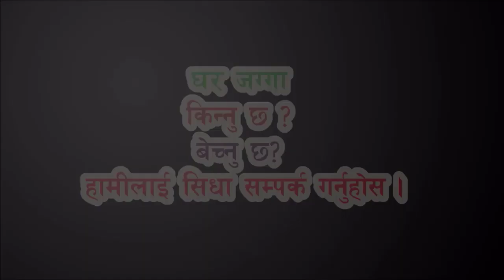काठमाडौँ बुढानिलकण्ठ हेपाली हाइट मा आकर्षक घर बिक्रि मा house for sale kathmandu | ghar jagga nepal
बुढानिलकण्ठ हेपाली हाइट मा घर बिक्रि मा
- सस्तो र राम्रो घर
- २६ फीट बाटो भयको
-साढे २ तल्ले घर
- घर मा सबै सुबिधा भयको
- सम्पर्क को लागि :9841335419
सम्पूर्ण मित्रहरुलाई यस अफिसियल Real Estate karobar Nepal YouTube च्यानल हार्दिक स्वागत गर्दछ ।
real estate karobar nepal connects buyers and sellers directly . Searching for a house sale in Kathmandu or a piece of land in Chitwan to buy or  sell a plot of lalitpur or a house - land of Kathamdnu , Real estate karobar nepal advertise property from all over napal and connects with buyers directly.  A buyers Can find the property and business available for sale and rent in different parts of Nepal
All the property details , price , photos , videos and direct contact phone and email of property owners.
prabhu real estate
prabhu ghar jagga
real estate pokhara
house land nepal
rent in nepal
room finder nepal
hamro bazzar
ghar bazar
real estate karobar nepal
loan in nepal
loan nepal
ghar jagga dalal
ghar jagga bank
real estate bank
jagga dalal
look geet
house for sale in tikathali lalitpur
sasto ghar lalitpur tikathali
Land sale in lalitpur
land sale in Chapagaun
 Land sale by Ghar jagga nepal
Lab=nd sale in sasto Ghar Jagga ,
Real easted house in Nepal
Real Esated house in Kathmandu
ghar jagga nepal chitwan
ghar jagga nepal butwal
ghar jagga nepal pokhara
hamrobazar ghar jagga
ghar jagga biratnagar
real estate nepal
ghar jagga at kathmandu
sasto ghar jagga nepal
ghar jagga kar
ghar jagga surkhet
sastoramro ghar jagga
ghar jagga lokanthali
ghar jagga nepal dharan
ghar jagga nepal real estate
ghar jagga nepal facebook
ghar jagga for nepal
4 to 6 aana
By Land Location
Godawari Municipality
Lalitpur Metropolitan City
Dhobighat
Karyabinayak Municipality
Mahalaxmi Municipality
Dholahiti
Khumaltar
Bhaisepati
Kumaripati
Imadol
Tikathali
Hattiban
Kathmandu
House for sale in Kathmandu
Land for Sale in Tokha Municipality, Kathmandu
Bhaktapur
Lalitpur
Properties in Chitwan – Buy / Sell / Rent
Dhading
Dolakha
Kavrepalanchowk
Makwanpur
Nuwakot
Sindhuli
Sindhupalchok
Ramechhap
Rasuwa
House for sale
House by Location
Kalika Municipality
Ratnanagar Municipality
House for sale in Bharatpur, Chitwan, Nepal
Sharadpur
House by Price Range
Bharatpur
Land For Sale
Land by Location
Ratnanagar Municipality
Bharatpur Mahanagarpalika
Prembasti
Mangalpur
Gaurigunj
Bhojad
For rent : House
For rent : Flat
For Rent : Shutter / Commercial Space
© Real Estate Karobar Nepal P.Ltd 2017